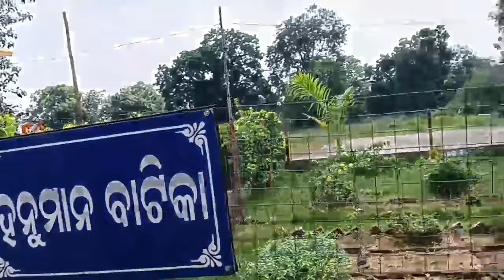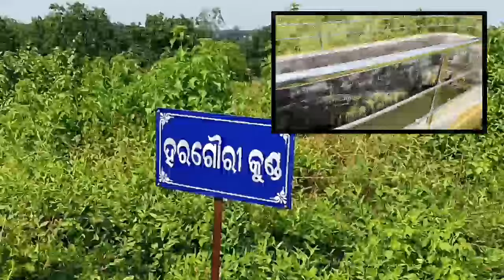haragouri Mandir, shivtala, Balangir/@Arina sambalpuri vlog